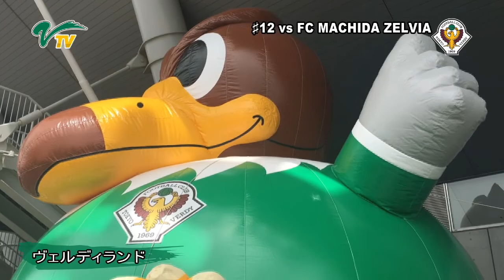町田戦／『ヴェルディランド』の様子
[MATCH MOVIE] before the match against FC MACHIDA ZELVIA
FC町田ゼルビア戦で、コンコースにて開催中の『ヴェルディランド』の様子をお届け！